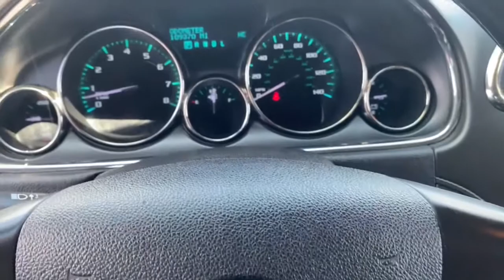2014 Buick Enclave Phoenix, Glendale, Peoria, Sun City, Surprise, AZ EJ372520T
Quicksilver Metallic Used 2014 Buick Enclave available in Phoenix, Arizona at Bell Road Toyota. Servicing the Glendale, Peoria, Sun City, and Surprise, AZ area.